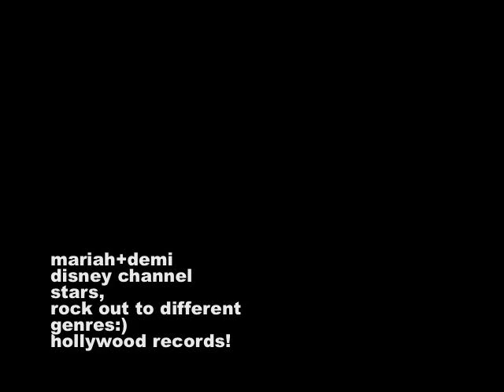im still fly demi and mariah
made on the imac son ! , first edited video lol :)